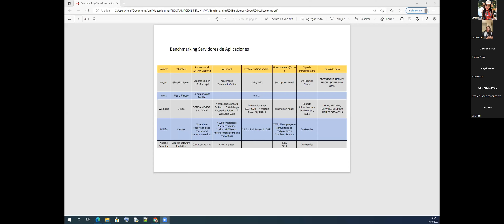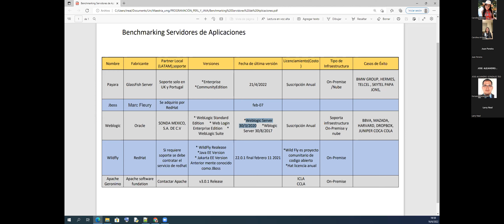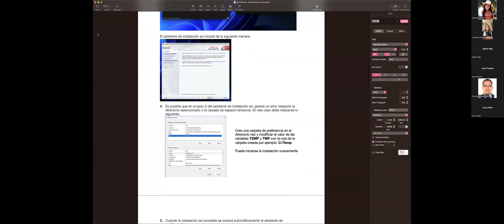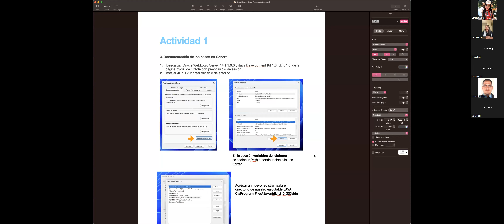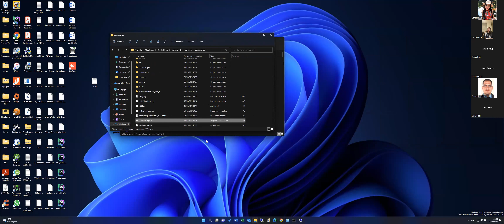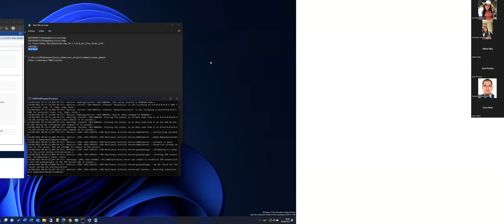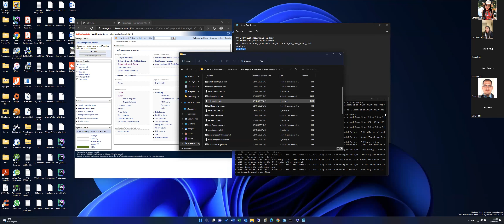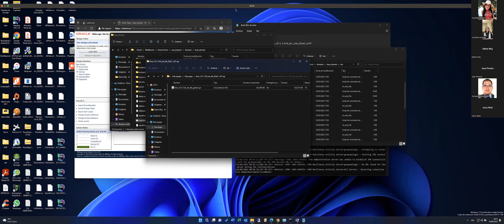Java-Perl:Weblogic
java : en el siguiente video veremos la demo y pasos de instalación generales de weblogic